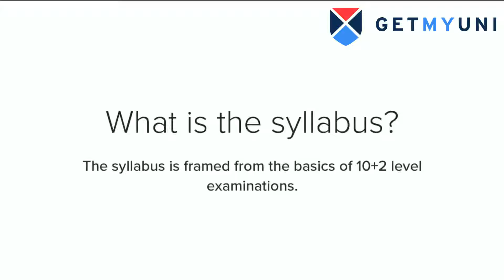WBJEE 2022- Complete details | Important points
West Bengal Joint Entrance Examination (WBJEE) is an exam conducted by the West Bengal Joint Entrance Examination Board for admissions into top private and government institutions of West Bengal.

WBJEE is one of India’s prestigious state conducted examinations. WBJEE helps the student to get admissions not only in the engineering stream but also into medical and architecture. The candidate should have completed his 10+2 with the pure science background and must be of Indian origin for appearing in the examinations. The exam tests the student’s basic knowledge as the syllabus is framed from 10+2 level topics. WBJEE exam became MCQ from 2012 with the negative marking such that 30% of total marks of question is deduced for every incorrect answer.

New courses are seen every year in the colleges that participate in WBJEE and it provides a fantastic opportunity for the candidate to explore new topics and subjects for the graduation.

If you have any queries, please comment.